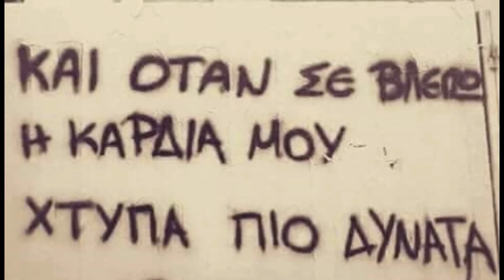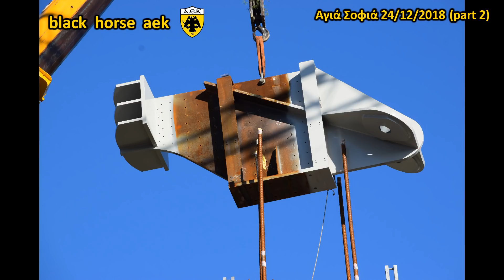AEK F.C football stadium construction 24-12-2018 (P 2 από 2) Ανύψωση κ τοποθέτηση 2ου''ένθετου''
Λήψεις από τον φίλο αετό Βύρωνα  και βήμα βήμα πως ανυψώνεται και τοποθετείται από γερανό το 2ο ''ΕΝΘΕΤΟ''των 17 τόνων (ΒΑνατολικός πυλώνας)  σε ύψος 36 μέτρων στο οποίο θα στηριχθεί το πάνω μέρος του στεγάστρου!!!Για να μαθαίνεις για νέα βίντεο που ανεβάζω κάνε "Εγγραφη" στο κανάλι μου...